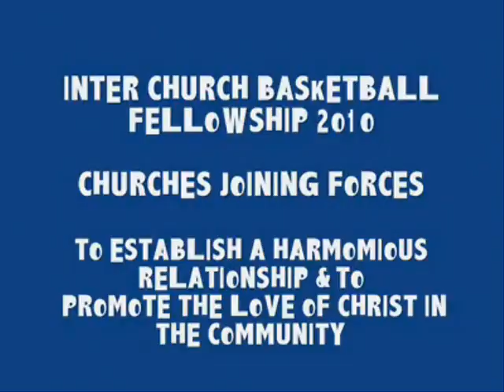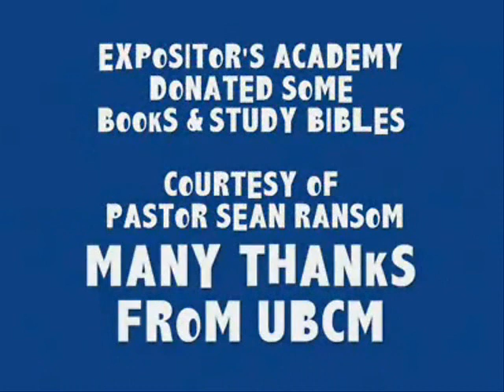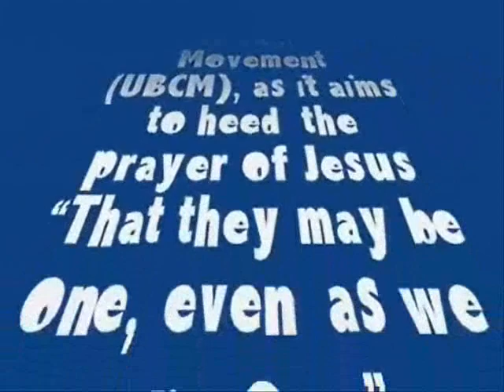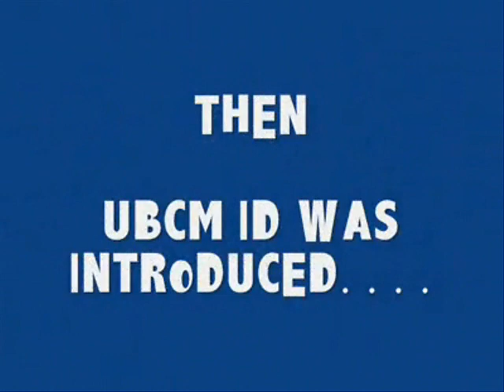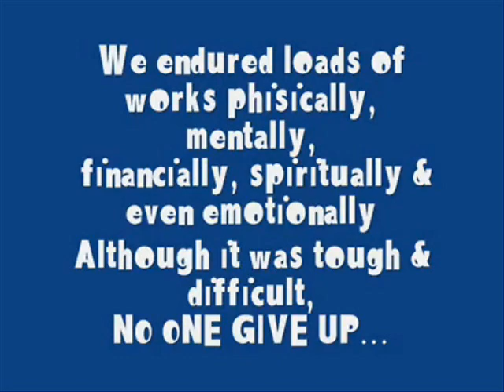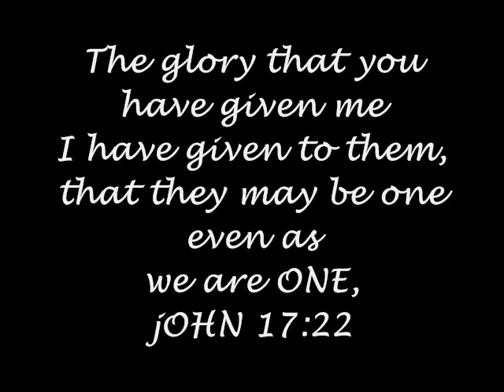Calendar of Events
UBCM Installation Service
with Mayor Mon Ilagan And pastor Paul Ellis
@Cells Alive Christian Fellowship